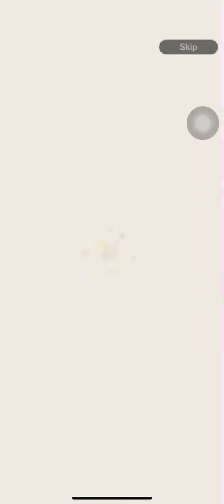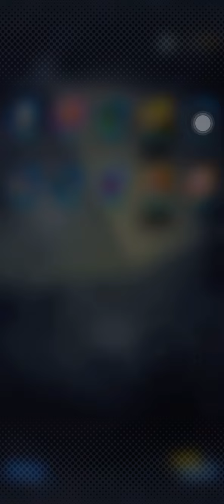4K Summons for New Tien and Buuhan!! How will it Go?!! (Dragon Ball Legends Summon!)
Can we pull them off these small amounts of crystals!!?